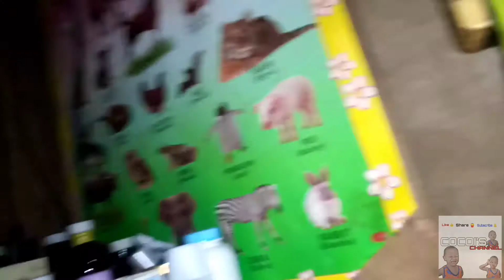Ang aming Ganap + make some good vibes | Cocoi Channel